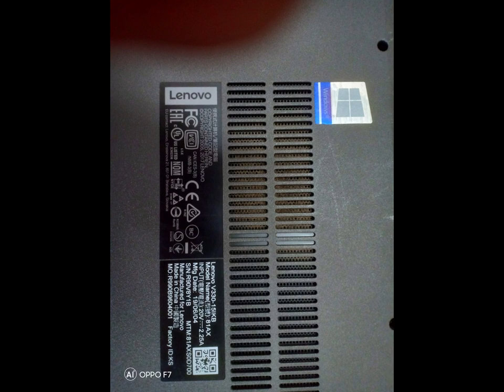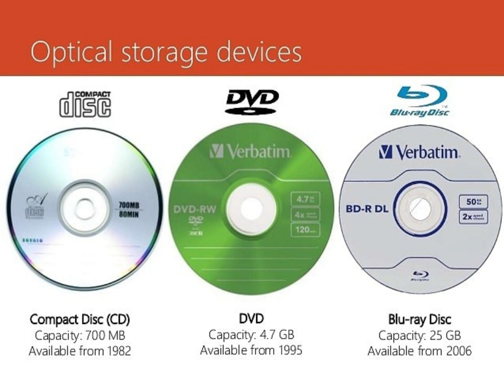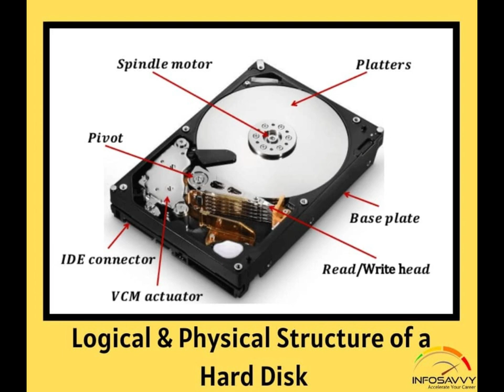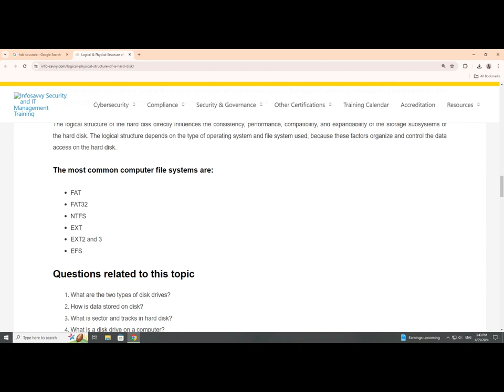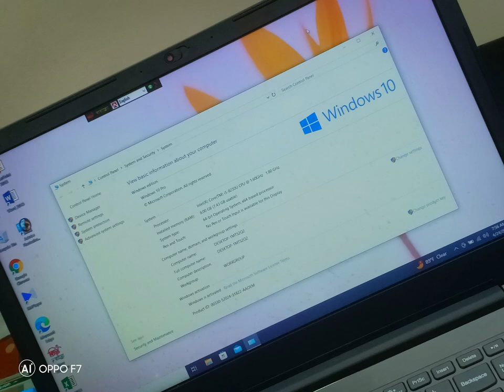Explain Hard Drive Problems on Windows, Fix Lenovo Laptop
VIDEO 5 |  NAIM ENGINEERING WORKS | তথ্য আপা ল্যাপটপ দীর্ঘদিন অফ রাখার ফলে উইন্ডোজ করাপ্ট হয়ে যায় । শুধু শুধু করাপ্ট হওয়ার কারণ কি ?  | Explain Hard Drive Problems on Windows, Fix Lenovo Laptop | COMPUTER ENGINEERING | TOPIC - 5

Transcripts :
5:45 Condition
4:07 Explain Logical Structure
2:12 The real view of Hard Disk